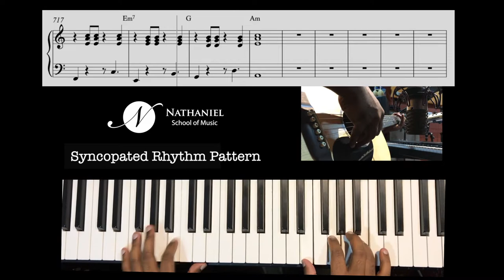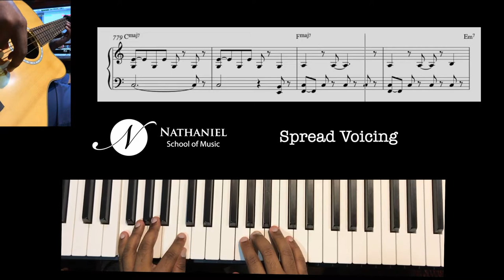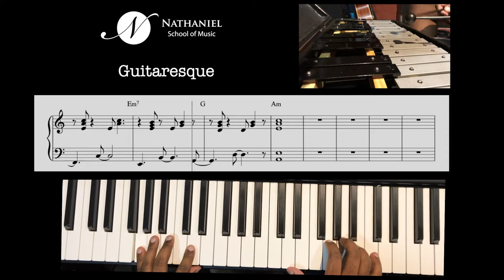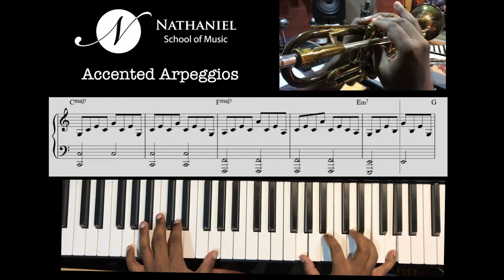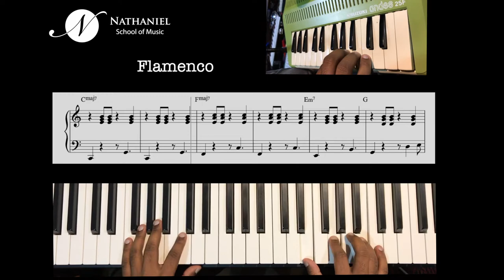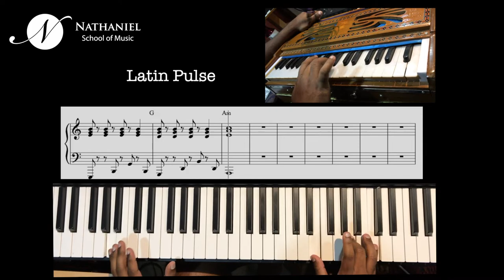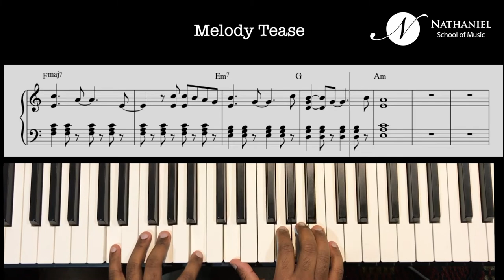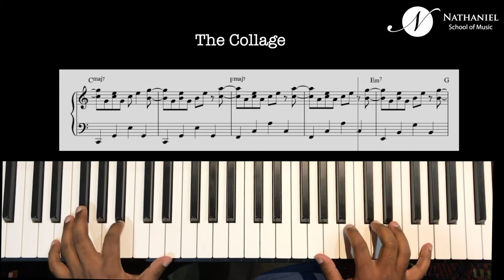How To Play "Senorita" - Piano Tutorial Lesson + Sheets + Chords (Shawn Mendes & Camila Cabello)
Learn 10 unique Piano Accompaniment techniques (Rhythm Patterns/Styles) for the song, Señorita by Shawn Mendes & Camila Cabella taught by Jason Zac

The melody is played on various instruments and the lesson has the moving notation, piano highlighted notes as well as a slow version for easy learning

1. Syncopated - 00:00

A simple rhythm pattern with Root and 5th of the chord in the Left hand and the chord in the Right Hand

2. Spread Voicing - 01:23

Here’s a style of playing the song which works in a lot of modern Electronic music (EDM) Ballads and Hooks. This uses Spread Voicing.

3. Snare Arpeggios - 02:46

Use arpeggios in your Left Hand and end the phrase with a “Snare Hit” - Chord in the Right Hand

4. Guitar-Esque - 04:21

Copy the original version Guitar groove on the Piano with its own unique vibe

5. Accented Arpeggios - 05:47

The Right-hand plays arpeggios in accents of 7+9 while the LH keeps it simple with Chord Roots played as octaves

6. Flamenco - 07:13

Here’s some Spanish flavor on the Piano where you flam the chord in the RH and give it a “Flamenco” texture

7. Latin Pulse - 8:35

Play the chords as pulse in the Right Hand while the LH plays a super cool Latin bass line with spread voicing

8. Oom - Pah! - 09:59

A very popular rhythm, “Oom-Pah!” Is played in the Left Hand while the Right-hand plays a combination of chords and arpeggios with a spicy groove pattern

9. Melody Tease - 11:16

Bring out a hint of the Melody line in the Right Hand while the LH plays chords with a lot of dynamics. Volume control is something you need to hear in this lesson as well as the use of the sustain pedal

10. The Collage - 12:41

Play spread voicings as Pulse in the Left hand while the RH plays a bunch of fun stuff combining arpeggios and chords in an interesting off-beat Latin phrase